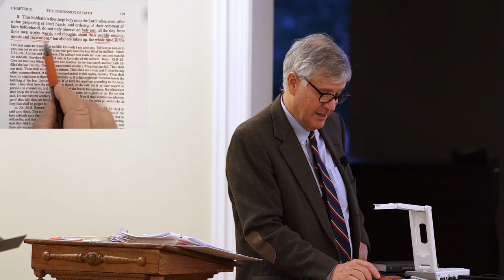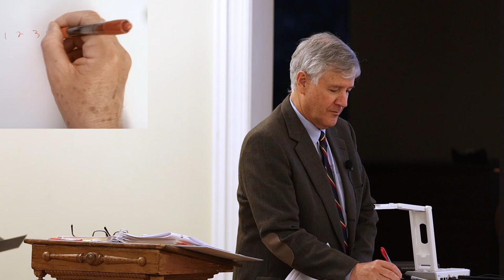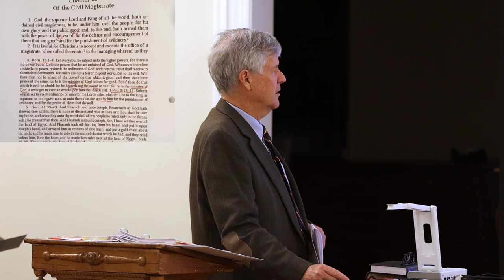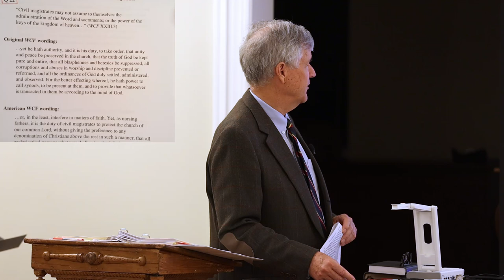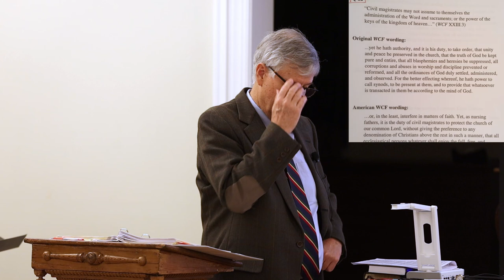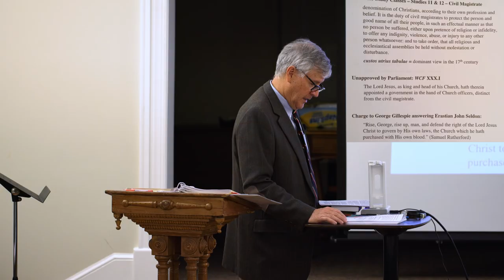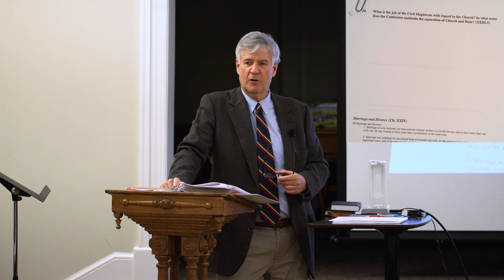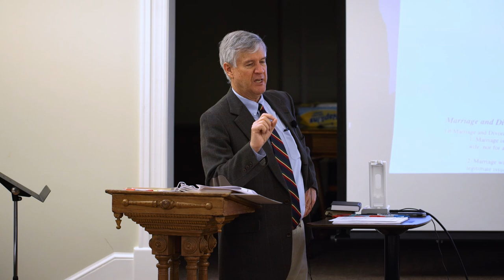Westminster Confession of Faith Study - Lecture 12 Part B